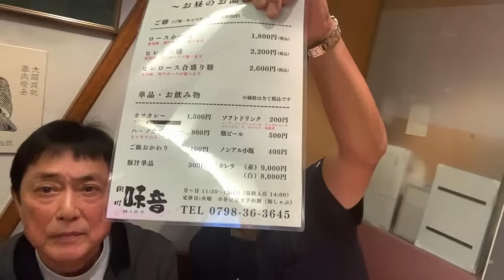田尾安志【TAO CHANNEL】公式YouTube がライブ配信中！夙川味音忘年会✨😄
1975年　ドラフト1位で中日ドラゴンズに入団
1985年　西武ライオンズに移籍
1987年　阪神タイガースに移籍 → 1991年現役引退
2001年　アジア大会で全日本代表チームのコーチ
2005年　東北楽天ゴールデンイーグルスの初代監督に就任